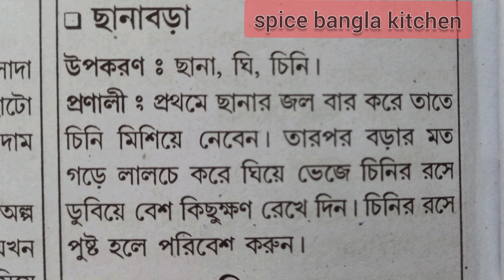বাড়িতে কিভাবে ছানারবড়া রেসিপি টা দেখে নিন এবং রেসিপিটাআমিলিখেশেয়ারকরছিসেটাদেখেনেবেন#shortvideo